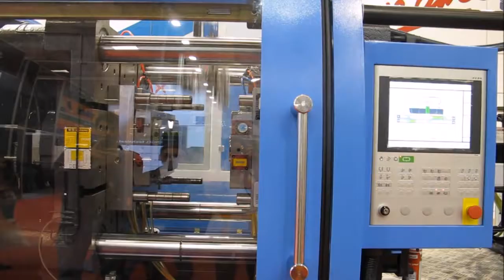Sarac 260 ton IMM